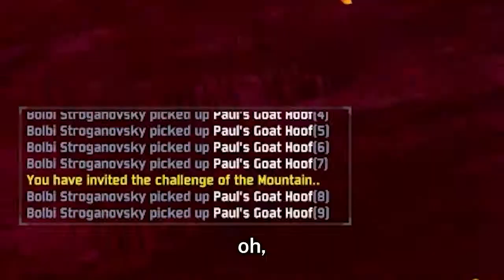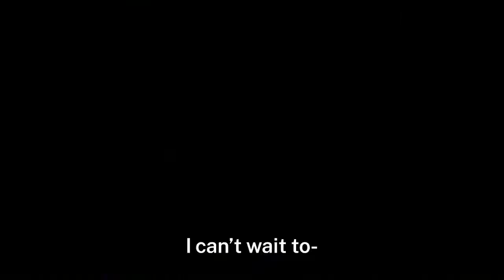super 3D rain game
the second installment of an ongoing series of rain games intended to satisfy the world's population of masochists